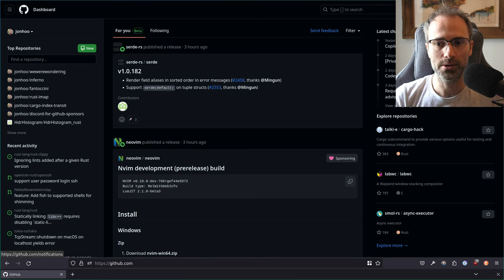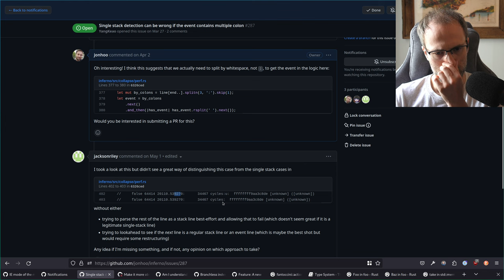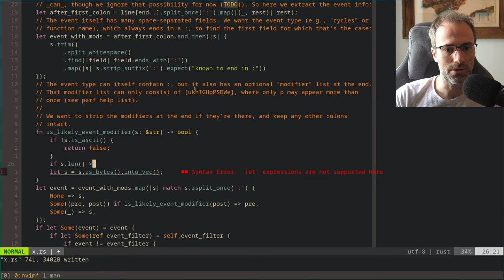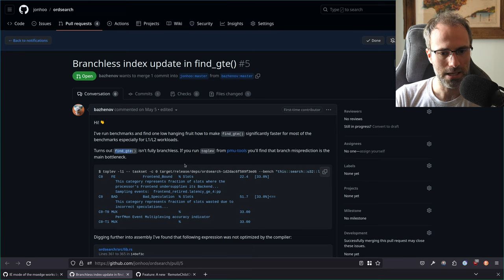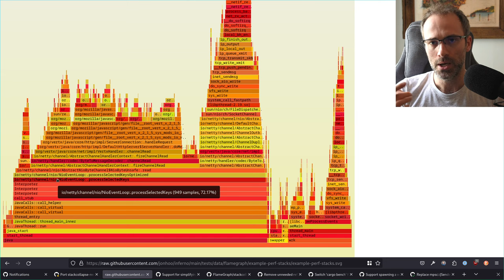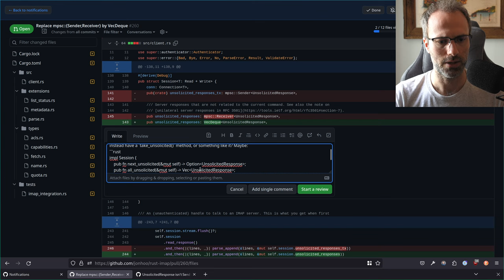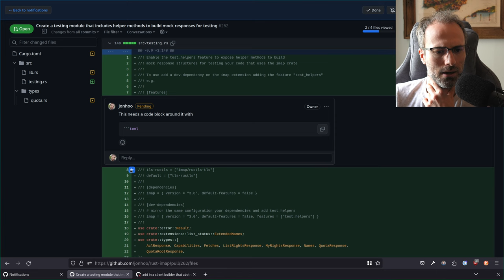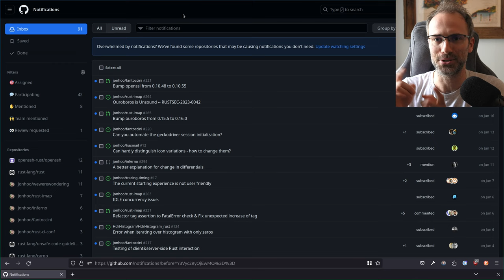Open Source Maintenance, 2023-08-06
I've fallen behind on my GitHub notifications across the various open-source projects I maintain. In this stream, we start going through those notifications and make a (small) dent in them. My hope is that by showing the maintainer side of open-source, you get a better sense for how open-source operates, what it's like to be on the receiving end of issues/PRs, and just generally what maintainer work entails. And hopefully you also learn some stuff along the way!

0:00:00 Introduction
0:03:13 fantoccini: Wheel support
0:15:52 r4r: chapter 3 clarification
0:22:59 fantoccini: capability compatibility for IE
0:28:15 inferno: support for functions containing colons
1:20:18 inferno: git submodule detection
1:22:30 evmap: non-blocking refresh
1:30:36 ordsearch: branchless find_gte
1:39:04 openssh: RemoteChildOwned
1:50:44 ordsearch: avoid benchmark inlining
2:02:08 inferno: collapse recursive calls
2:18:45 ordsearch: make benchmark fairer
2:23:45 ordsearch: switch to Criterion
2:26:59 faktory: helpful comment
2:28:43 imap: mpsc to VecDeque
2:41:56 fantoccini: helpful comment
2:42:32 openssh: adding a maintainer
2:46:31 r4r: request for repository of examples
2:48:42 msql-srv: dependabot upgrades
2:51:36 atone: quickcheck upgrade
2:56:22 fantoccini: hyper-rustls upgrade
2:58:09 inferno: support
2:59:37 imap: mocking response objects
3:12:39 imap: abstract away TLS
3:17:23 fantoccini: support
3:20:34 inferno: differential output helpfulness
3:26:11 inferno: differential output bug
3:34:41 Outro